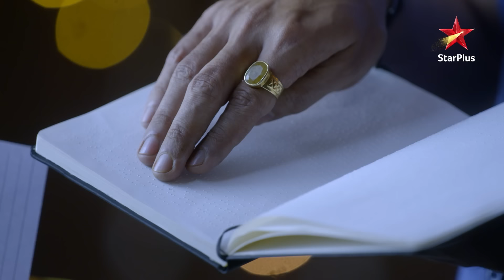Nandini ka speech ho gaya gaayab! | Aapki Nazron Ne Samjha